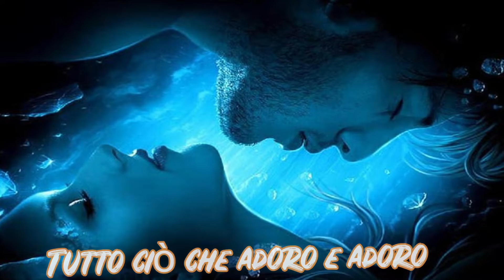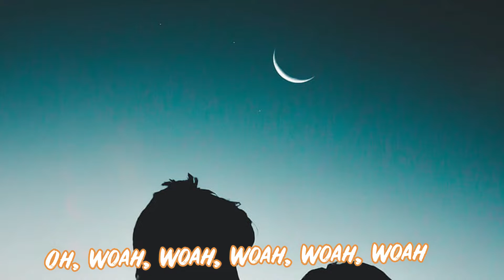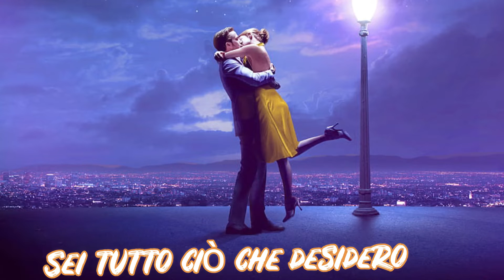Fly Me To The Moon (traduzione Italiano)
Song by
Sia